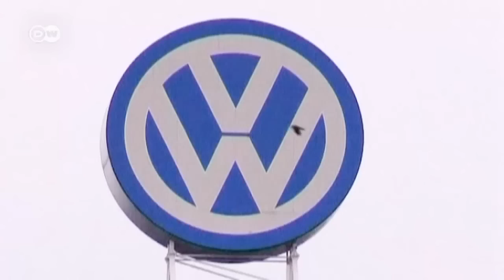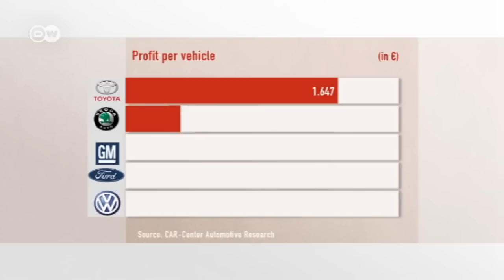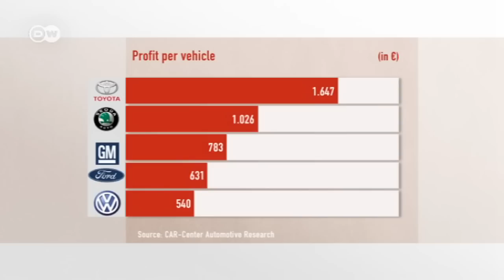Matthias Müller: The new man at VW | Made in Germany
Matthias Müller is replacing Martin Winterkorn's as Volkswagen CEO. VW's supervisory board chose him at an urgent meeting. The job description sounds like pure crisis management.